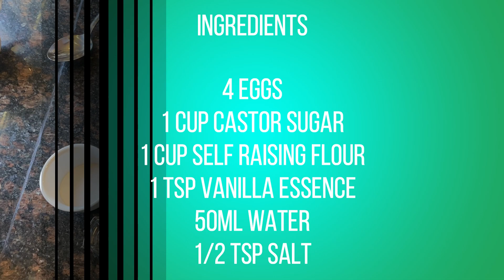Episode 20 - Swiss Roll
ingredients

4 eggs
1 cup castor sugar
1 cup self raising flour
1 tsp vanilla essence
50ml water
1/2 tsp salt